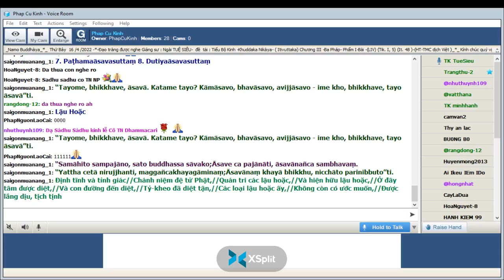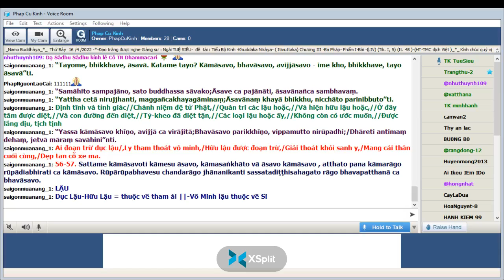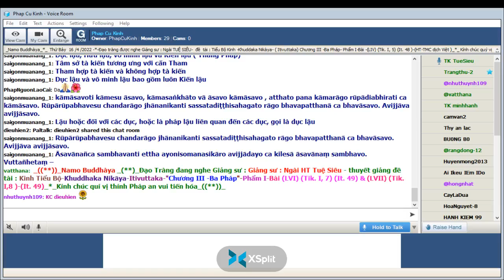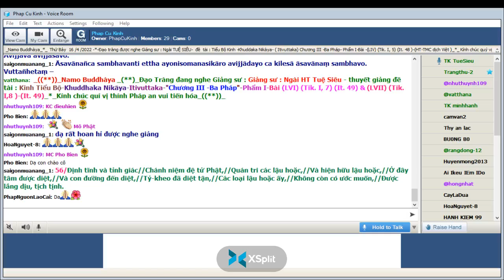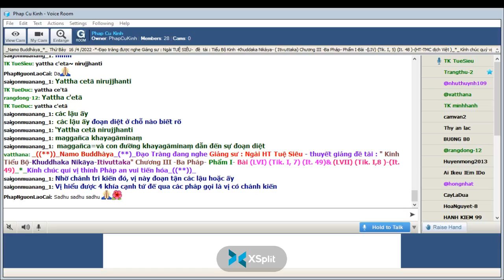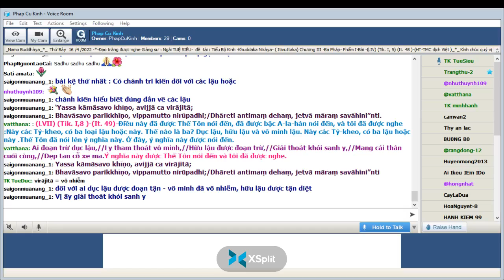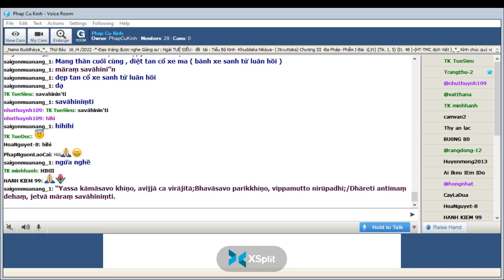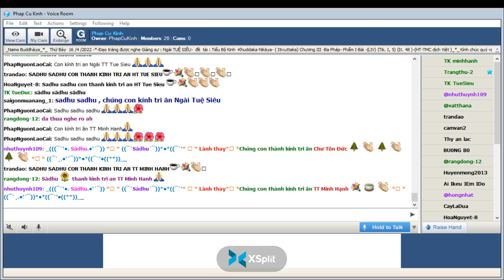33_Thứ Bảy Apr 16-2022.Ngài Tuệ Siêu giảng Tiểu Bộ Kinh(Buổi 33)-tập thứ 4-Kinh Phật Thuyêt Như Vậy.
33_Thứ Bảy Apr 16-2022.Ngài Tuệ Siêu giảng Tiểu Bộ Kinh(Buổi 33)-tập thứ 4-Kinh Phật Thuyêt Như Vậy.Chương III -Ba Pháp"-Phẩm I-Bài (LVI) (Tik. I, 7) (It. 49)& (LVII) (Tik. I,8 )-(It. 49)"